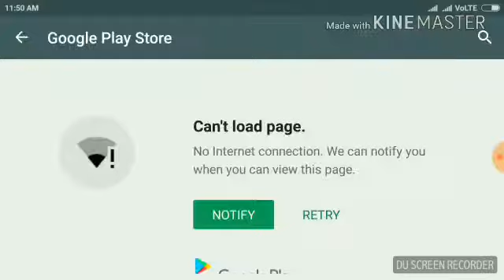Fidget Ninja unlimited superhero